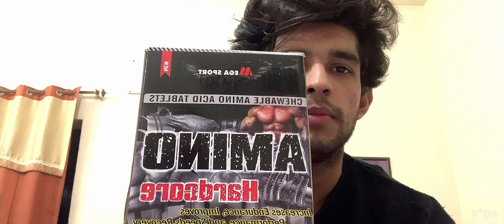Amino Chewable tablet| Complete guide and review about Amino Hardcore Tablets.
Proper amino acid levels are important for muscle development and strength. They help control the balance between the atrophy and growth of human muscle. Supplementing your diet with essential amino acids may increase the supply of nitrogen to your body.